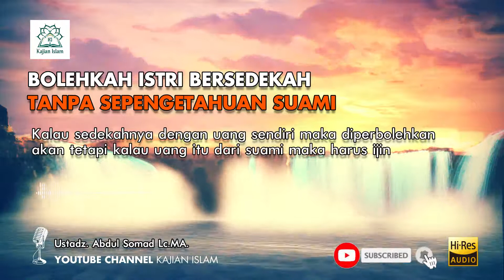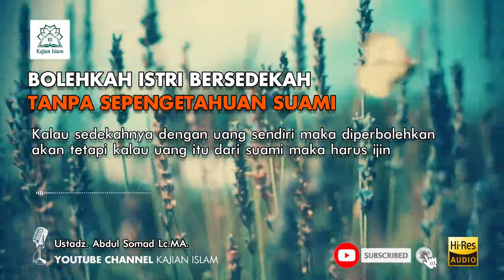Istri Bersedekah Tanpa Sepengatahuan Suami (Hires Audio)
Hukum Istri Bersedekah tanpa Sepengatehuan Suami.

by : Ustadz.Abdul Somad.Lc. MA